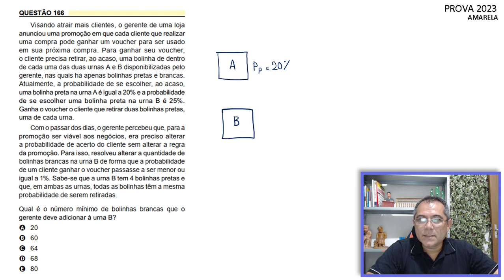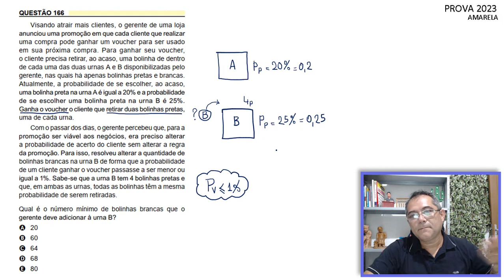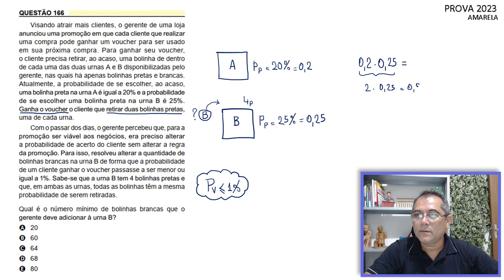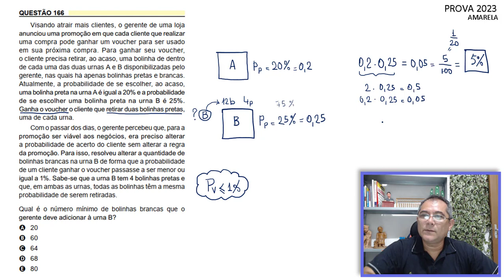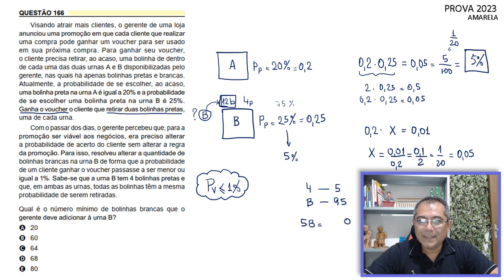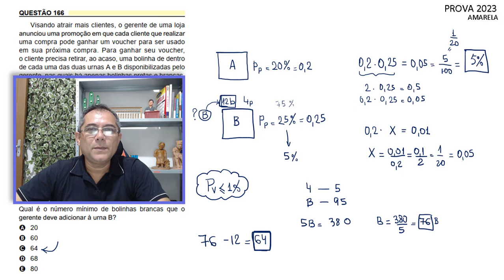Prova de Matemática do Enem 2023 - Questão 166 do caderno amarelo. Gabarito C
✅✅ Alcance mais de 810 pontos em MATEMÁTICA NO ENEM mesmo do zero.

➱➱ENUNCIADO DA QUESTÃO:

Visando atrair mais clientes, o gerente de uma loja anunciou uma promoção em que cada cliente que realizar uma compra pode ganhar um voucher para ser usado em sua próxima compra. Para ganhar seu voucher, o cliente precisa retirar, ao acaso, uma bolinha de dentro de cada uma das duas urnas A e B disponibilizadas pelo gerente, nas quais há apenas bolinhas pretas e brancas.
Atualmente, a probabilidade de se escolher, ao acaso, uma bolinha preta na urna A é igual a 20% e a probabilidade de se escolher uma bolinha preta na urna B é 25%.
Ganha o voucher o cliente que retirar duas bolinhas pretas, uma de cada urna.
Com o passar dos dias, o gerente percebeu que, para a promoção ser viável aos negócios, era preciso alterar a probabilidade de acerto do cliente sem alterar a regra da promoção. Para isso, resolveu alterar a quantidade de bolinhas brancas na urna B de forma que a probabilidade de um cliente ganhar o voucher passasse a ser menor ou igual a 1%. Sabe-se que a urna B tem 4 bolinhas pretas e que, em ambas as urnas, todas as bolinhas têm a mesma probabilidade de serem retiradas.
Qual é o número mínimo de bolinhas brancas que o gerente deve adicionar à urna B?

Neste Canal nosso principal objetivo é ajudar candidatos a tirarem mais 810 pontos na prova de matemática do Enem.
Sempre deixe seu "like" e comente nos vídeos que assistir. Responderei a todos os comentários e estarei com informações para mais vídeos serem criados.

E acesse as notificações clicando no sininho para receber todas as informações referentes a vídeos novos do Canal.

🏆Seja agora um vencedor e entre de cabeça no estudo orientado nesse Canal.